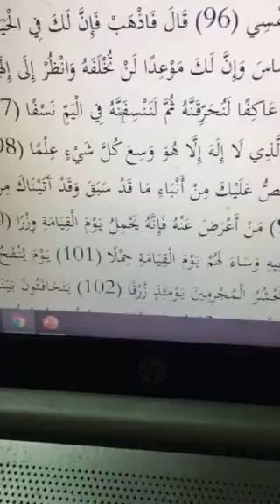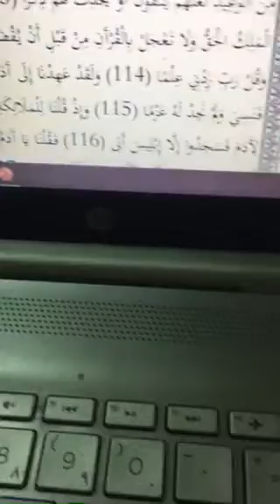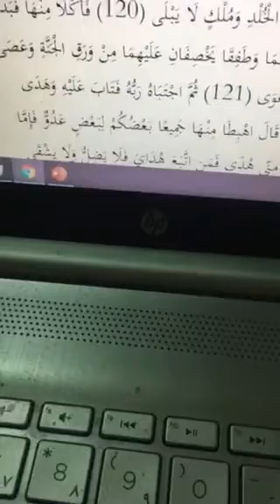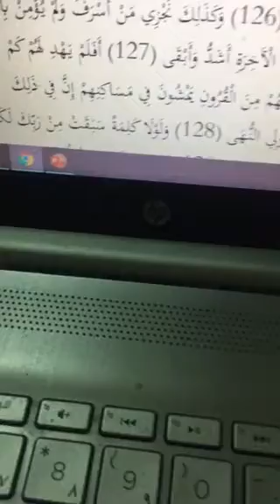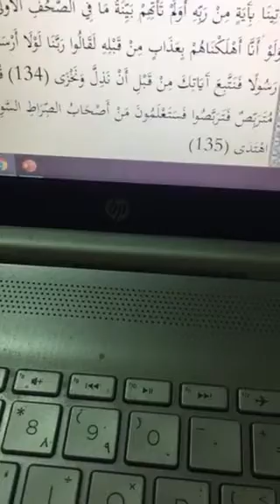سورة طه 100-134 رعد الكردي وانا 4/2021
كَذَلِكَ نَقُصُّ عَلَيْكَ مِنْ أَنْبَاءِ مَا قَدْ سَبَقَ وَقَدْ آَتَيْنَاكَ مِنْ لَدُنَّا ذِكْرًا (99) مَنْ أَعْرَضَ عَنْهُ فَإِنَّهُ يَحْمِلُ يَوْمَ الْقِيَامَةِ وِزْرًا (100) خَالِدِينَ فِيهِ وَسَاءَ لَهُمْ يَوْمَ الْقِيَامَةِ حِمْلًا (101) يَوْمَ يُنْفَخُ فِي الصُّورِ وَنَحْشُرُ الْمُجْرِمِينَ يَوْمَئِذٍ زُرْقًا (102) يَتَخَافَتُونَ بَيْنَهُمْ إِنْ لَبِثْتُمْ إِلَّا عَشْرًا (103) نَحْنُ أَعْلَمُ بِمَا يَقُولُونَ إِذْ يَقُولُ أَمْثَلُهُمْ طَرِيقَةً إِنْ لَبِثْتُمْ إِلَّا يَوْمًا (104) وَيَسْأَلُونَكَ عَنِ الْجِبَالِ فَقُلْ يَنْسِفُهَا رَبِّي نَسْفًا (105) فَيَذَرُهَا قَاعًا صَفْصَفًا (106) لَا تَرَى فِيهَا عِوَجًا وَلَا أَمْتًا (107) يَوْمَئِذٍ يَتَّبِعُونَ الدَّاعِيَ لَا عِوَجَ لَهُ وَخَشَعَتِ الْأَصْوَاتُ لِلرَّحْمَنِ فَلَا تَسْمَعُ إِلَّا هَمْسًا (108) يَوْمَئِذٍ لَا تَنْفَعُ الشَّفَاعَةُ إِلَّا مَنْ أَذِنَ لَهُ الرَّحْمَنُ وَرَضِيَ لَهُ قَوْلًا (109) يَعْلَمُ مَا بَيْنَ أَيْدِيهِمْ وَمَا خَلْفَهُمْ وَلَا يُحِيطُونَ بِهِ عِلْمًا (110) وَعَنَتِ الْوُجُوهُ لِلْحَيِّ الْقَيُّومِ وَقَدْ خَابَ مَنْ حَمَلَ ظُلْمًا (111) وَمَنْ يَعْمَلْ مِنَ الصَّالِحَاتِ وَهُوَ مُؤْمِنٌ فَلَا يَخَافُ ظُلْمًا وَلَا هَضْمًا (112) وَكَذَلِكَ أَنْزَلْنَاهُ قُرْآَنًا عَرَبِيًّا وَصَرَّفْنَا فِيهِ مِنَ الْوَعِيدِ لَعَلَّهُمْ يَتَّقُونَ أَوْ يُحْدِثُ لَهُمْ ذِكْرًا (113) فَتَعَالَى اللَّهُ الْمَلِكُ الْحَقُّ وَلَا تَعْجَلْ بِالْقُرْآَنِ مِنْ قَبْلِ أَنْ يُقْضَى إِلَيْكَ وَحْيُهُ وَقُلْ رَبِّ زِدْنِي عِلْمًا (114) وَلَقَدْ عَهِدْنَا إِلَى آَدَمَ مِنْ قَبْلُ فَنَسِيَ وَلَمْ نَجِدْ لَهُ عَزْمًا (115) وَإِذْ قُلْنَا لِلْمَلَائِكَةِ اسْجُدُوا لِآَدَمَ فَسَجَدُوا إِلَّا إِبْلِيسَ أَبَى (116) فَقُلْنَا يَا آَدَمُ إِنَّ هَذَا عَدُوٌّ لَكَ وَلِزَوْجِكَ فَلَا يُخْرِجَنَّكُمَا مِنَ الْجَنَّةِ فَتَشْقَى (117) إِنَّ لَكَ أَلَّا تَجُوعَ فِيهَا وَلَا تَعْرَى (118) وَأَنَّكَ لَا تَظْمَأُ فِيهَا وَلَا تَضْحَى (119) فَوَسْوَسَ إِلَيْهِ الشَّيْطَانُ قَالَ يَا آَدَمُ هَلْ أَدُلُّكَ عَلَى شَجَرَةِ الْخُلْدِ وَمُلْكٍ لَا يَبْلَى (120) فَأَكَلَا مِنْهَا فَبَدَتْ لَهُمَا سَوْآَتُهُمَا وَطَفِقَا يَخْصِفَانِ عَلَيْهِمَا مِنْ وَرَقِ الْجَنَّةِ وَعَصَى آَدَمُ رَبَّهُ فَغَوَى (121) ثُمَّ اجْتَبَاهُ رَبُّهُ فَتَابَ عَلَيْهِ وَهَدَى (122) قَالَ اهْبِطَا مِنْهَا جَمِيعًا بَعْضُكُمْ لِبَعْضٍ عَدُوٌّ فَإِمَّا يَأْتِيَنَّكُمْ مِنِّي هُدًى فَمَنِ اتَّبَعَ هُدَايَ فَلَا يَضِلُّ وَلَا يَشْقَى (123) وَمَنْ أَعْرَضَ عَنْ ذِكْرِي فَإِنَّ لَهُ مَعِيشَةً ضَنْكًا وَنَحْشُرُهُ يَوْمَ الْقِيَامَةِ أَعْمَى (124) قَالَ رَبِّ لِمَ حَشَرْتَنِي أَعْمَى وَقَدْ كُنْتُ بَصِيرًا (125) قَالَ كَذَلِكَ أَتَتْكَ آَيَاتُنَا فَنَسِيتَهَا وَكَذَلِكَ الْيَوْمَ تُنْسَى (126) وَكَذَلِكَ نَجْزِي مَنْ أَسْرَفَ وَلَمْ يُؤْمِنْ بِآَيَاتِ رَبِّهِ وَلَعَذَابُ الْآَخِرَةِ أَشَدُّ وَأَبْقَى (127) أَفَلَمْ يَهْدِ لَهُمْ كَمْ أَهْلَكْنَا قَبْلَهُمْ مِنَ الْقُرُونِ يَمْشُونَ فِي مَسَاكِنِهِمْ إِنَّ فِي ذَلِكَ لَآَيَاتٍ لِأُولِي النُّهَى (128) وَلَوْلَا كَلِمَةٌ سَبَقَتْ مِنْ رَبِّكَ لَكَانَ لِزَامًا وَأَجَلٌ مُسَمًّى (129) فَاصْبِرْ عَلَى مَا يَقُولُونَ وَسَبِّحْ بِحَمْدِ رَبِّكَ قَبْلَ طُلُوعِ الشَّمْسِ وَقَبْلَ غُرُوبِهَا وَمِنْ آَنَاءِ اللَّيْلِ فَسَبِّحْ وَأَطْرَافَ النَّهَارِ لَعَلَّكَ تَرْضَى (130) وَلَا تَمُدَّنَّ عَيْنَيْكَ إِلَى مَا مَتَّعْنَا بِهِ أَزْوَاجًا مِنْهُمْ زَهْرَةَ الْحَيَاةِ الدُّنْيَا لِنَفْتِنَهُمْ فِيهِ وَرِزْقُ رَبِّكَ خَيْرٌ وَأَبْقَى (131) وَأْمُرْ أَهْلَكَ بِالصَّلَاةِ وَاصْطَبِرْ عَلَيْهَا لَا نَسْأَلُكَ رِزْقًا نَحْنُ نَرْزُقُكَ وَالْعَاقِبَةُ لِلتَّقْوَى (132) وَقَالُوا لَوْلَا يَأْتِينَا بِآَيَةٍ مِنْ رَبِّهِ أَوَلَمْ تَأْتِهِمْ بَيِّنَةُ مَا فِي الصُّحُفِ الْأُولَى (133) وَلَوْ أَنَّا أَهْلَكْنَاهُمْ بِعَذَابٍ مِنْ قَبْلِهِ لَقَالُوا رَبَّنَا لَوْلَا أَرْسَلْتَ إِلَيْنَا رَسُولًا فَنَتَّبِعَ آَيَاتِكَ مِنْ قَبْلِ أَنْ نَذِلَّ وَنَخْزَى (134) قُلْ كُلٌّ مُتَرَبِّصٌ فَتَرَبَّصُوا فَسَتَعْلَمُونَ مَنْ أَصْحَابُ الصِّرَاطِ السَّوِيِّ وَمَنِ اهْتَدَى (135)